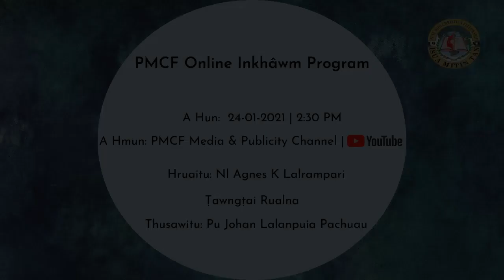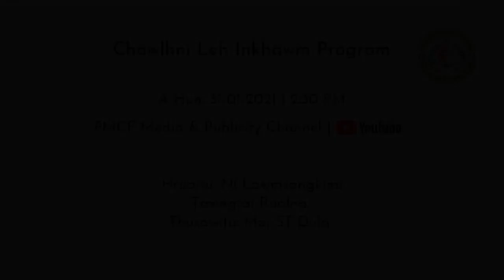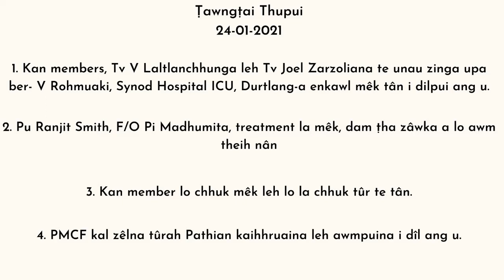PMCF Online Inkhawm | 24th January 2021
Hruaitu: Nl Agnes K Lalrampari
Tawngtai Rualna
Thusawitu: Pu Johan Lalanpuia Pachuau